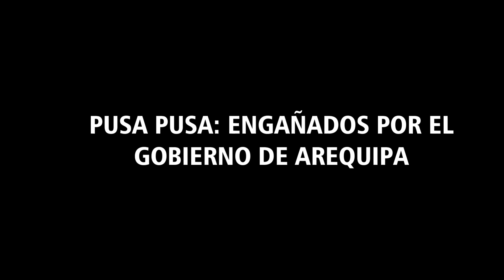PUSA PUSA: ENGAÑADOS POR EL GOBIERNO DE AREQUIPA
Diario Viral viajó a la comunidad de Pusa Pusa, ubicada en la provincia de Caylloma, lugar donde los comuneros recuerdan su hogar como un campo de tradiciones. Sin embargo, toda esa época de bonanza se acabó con la llegada del megaproyecto. Ahora su mirada solo refleja tristeza y nostalgia.